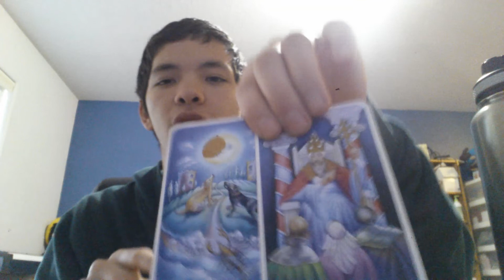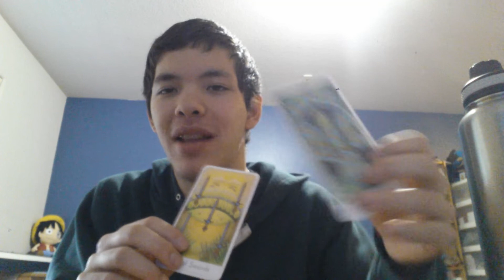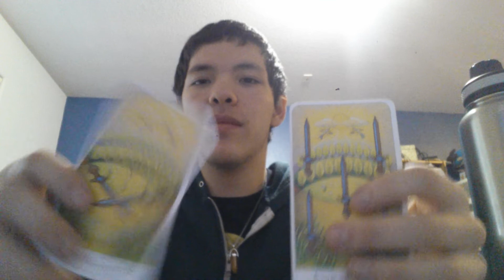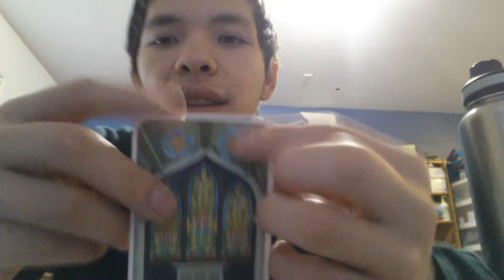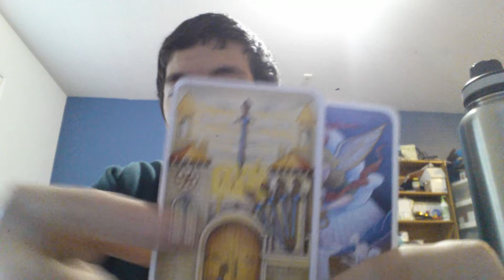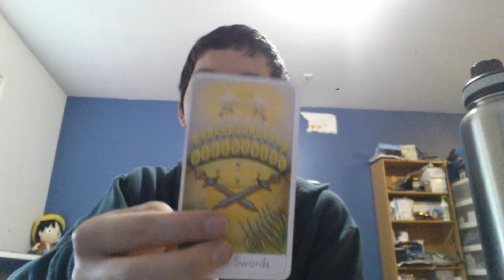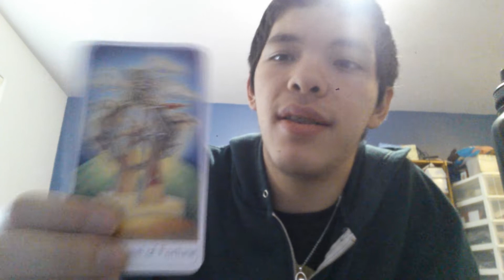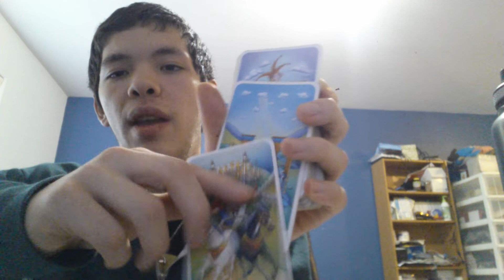Twin Flame Check In Reading! 9-30-2018 Things look pretty good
Welcome! I'm Son Nguyen (Sonsonmushi). Truly, thank you for being here. I offer free readings. Information on that will be below.

If you are wanting to, and able to, donations can be made

I often listen to music during my Youtube videos/readings, so if you're interested in that music, check out below!

If you would like a free reading, or if you want to chat or have any questions or suggestions, get in touch with me in any way that works for you! Leaving a comment, emailing me , adding me on Facebook, and messaging me on Instagram are the forms of contact I have right now. The types of readings will be at the very bottom of this description. I am grateful I get the opportunity to offer you my services!

WHAT TO EXPECT FROM MY PERSONAL READINGS:
You can pick any number of these options in any combo, or request any other type of reading you can think of as well:

- 30 minutes or 60 minutes, whichever you prefer!
- OG (original hahaha) Reading: I pull cards about any messages from spirit, or love, or career, any topic you want a reading on really.
- Piano reading: I pick up on your energy and play you a song about how I feel about your energy. Then, I analyze the song and give you a reading/messages from the music I played. After that, I also pull cards and do a reading.
- One Piece reading: This is the same as the OG reading, except I also give readings from my favorite series One Piece. Basically, I flip to pages in the series and, based off the characters, scenery, etc, I give messages that I pick up
- Again, you can have one, two, all, or some other type of reading you can come up with. But these are the options I have thought up at the moment! I'm open to any suggestions, hope to hear from whoever may want a reading soon!